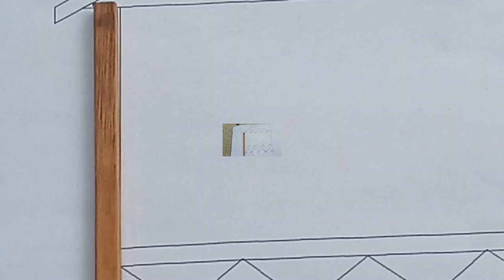How to make cow shed - animals house - craft from ice cream sticks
DIY how to make  cow shed | house of animals | horse house – cow shed | mini hand pump |woodwork

2- Generic Coreless Motor and Propeller, 8mm X 20mm,
3- Invento 3.7V 800mAh Polymer Li-ion battery
4-M. A. Enterprises Tp 4056 Micro Usb 1a 18650 Lithium Battery Charger With Protection Module, 5v
5-Jack Royal Rock Crawler 4 WD RC - Rally Car (1:18 Scale)
6-HASTHIP® 12V Multifunction Electric Metal Grinding Drill Grinder

1 DIY how to make cow shed | house of animals | horse house – cow shed | mini hand pump |woodwork

2 DIY how to make cow shed | house of animals | horse house – cow shed | mini hand pump |woodwork

8 This is what happens when an elephant enters a dinosaur enclosure | House Dinosaurs | mini hand pump

9 DIY how to make cow shed | house of animals | horse house | tractor | mini hand pump| woodwork

10 DIY how to make cow shed | house of animals | horse house – cow shed | mini hand pump |woodwork #47